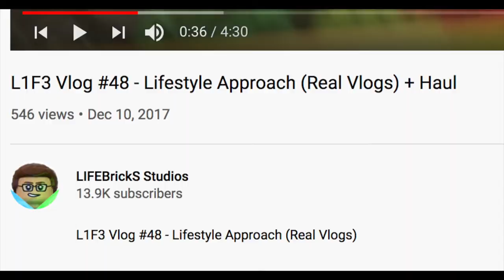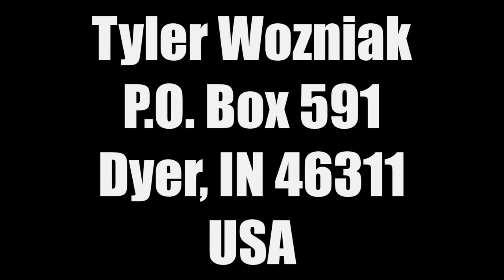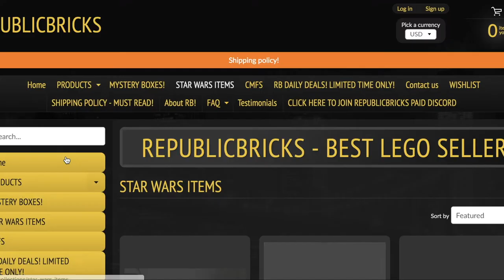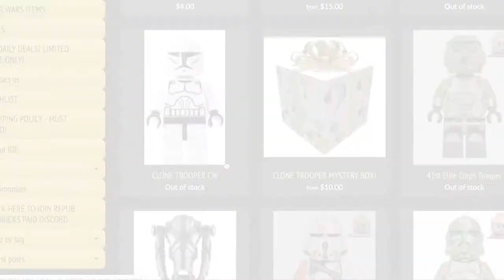LIFE Vlog #49 - I Got a P.O. Box + a New Sponsorship!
Never thought I'd upload another one of these lol

Send Fan Mail To:

Tyler Wozniak
Dyer, IN 46311
USA

- Tyler from LIFEBrickS Studios